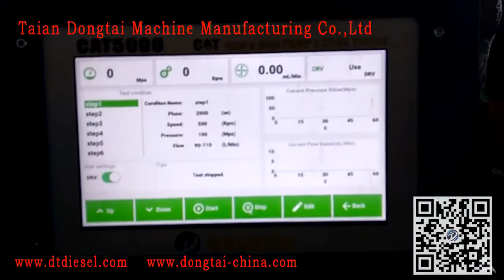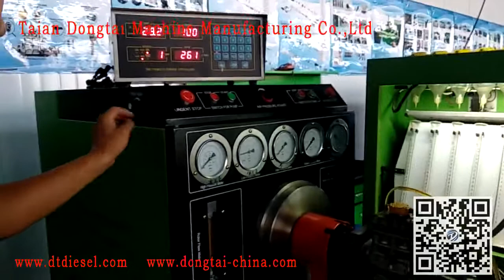CAT5000 HEUI Test Test CAT320D Pump